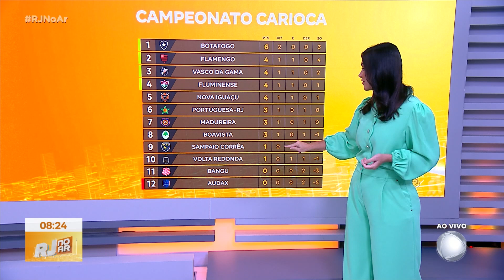Vejam como foram os jogos dos quatro grandes no campeonato carioca | Esporte no Ar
Fale com a Jornalismo da Record Rio